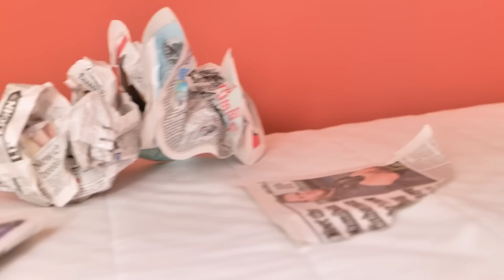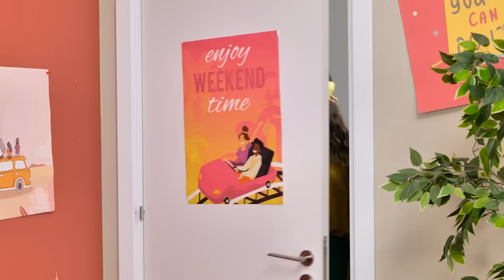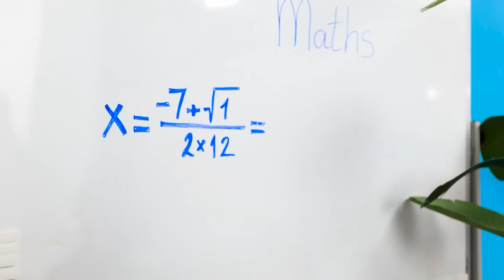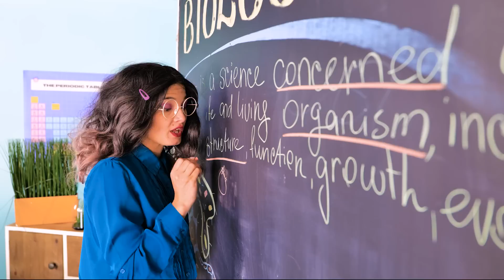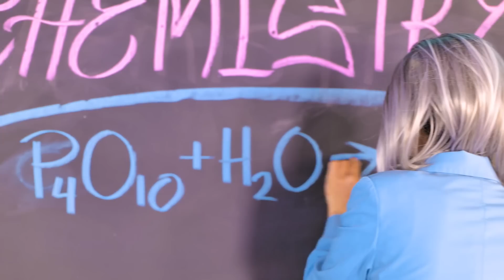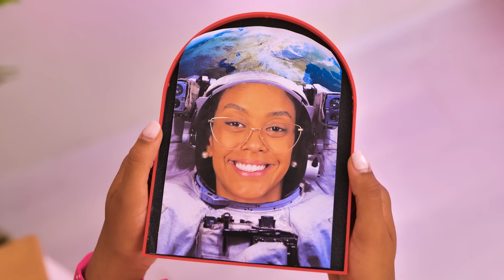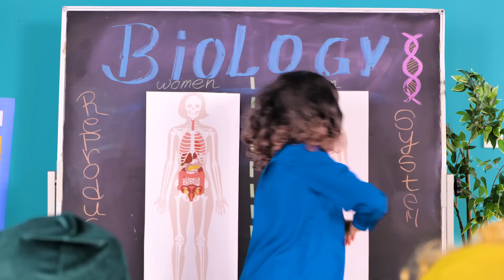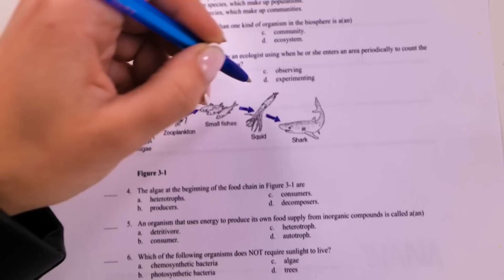GOOD vs BAD Built BUNK BED! SOFT Boy vs E-GIRL in SECRET ROOMS by La La Life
SOFT BOY and E-GIRL are building BUNK BEDS! 🤩 Whose would be better RACHEL'S or TOM'S? And what TOOLS each of them will use? Watch it in our new video! ❤️